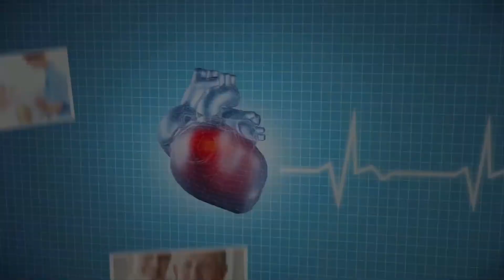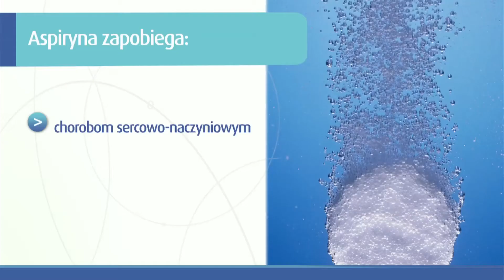Aspiryna w zapobieganiu chorobie wieńcowej